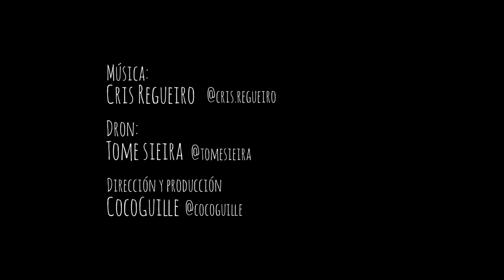Galicia enamora (Día das Letras Galegas)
Día das Letras Galegas (17 de maio)
Como non podía ser menos e orgulloso de ser galego, presumo do noso verde, presumo de mar, presumo de fermosas verbas, presumo da xente... presumo de GALICIA!

Espero que vos guste e disfrutedes coma nos, neste proxecto.

COMPARTE E PRESUME

Graciñas @tomesieira pola grabación e moitísimas grazas @cris.regueiro por currarte a música personalizada para este proxecto de celebración, do noso día das Letras Galegas.